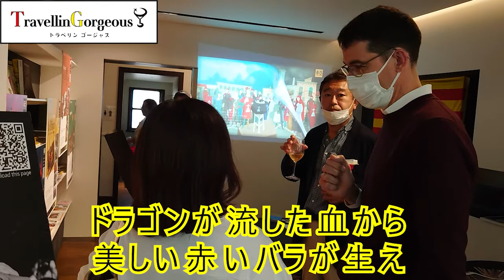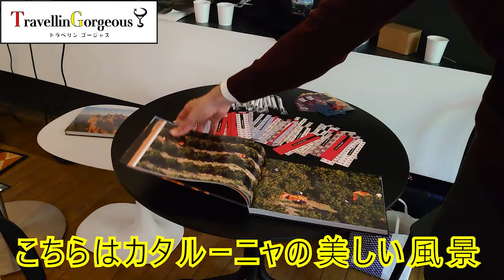TravellinGorgeous®（トラベリンゴージャス®）Vol.27：カタルーニャ州政府観光局のイベントへ行ってきました①おとな女子こそ旅に出よう！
TravellinGorgeous®では初のお出かけロケ、スペイン：カタルーニャ州政府観光局主催のイベントへお邪魔してきました！当日いきなりのお願いにも関わらず、快くインタビューを受けてくださった日本・韓国事務局長のラウルさんに、カタルーニャについていろいろお伺いしましたよ！

後半の【Very Personal Views】では、今までカメラの向こう側にいたマダム・カズエの優秀なアシスタントでチームTravellinGorgeousの秘密兵器、ミス・ナカコが初登場。ミスター・ホージョーが本業で忙しい中、婦人会トークをちらりと繰り広げてみました。ミスター・ホージョーについて、そのうち皆さんともっと掘り下げてみたいと思っています！

TravellinGorgeous（トラベリンゴージャス）®は、40-60代のおとな女子のための‟Gorgeous旅”に関する情報を様々な角度からお届けするブランド。ここで言うゴージャスとは、高価という意味だけでなく、場所・グルメ・体験等々、旅に出てこそ得られるスペシャルなこと全て。合言葉は、『レッツ・トラベリンゴージャス！』

旅行業界40年:Mr.Hojo & 旅人歴30年:Mme.Kazueによるユニットが、様々な分野のコネクションを駆使し、現地情報（ローカル＆在住日本人）や大使館・政府観光局からの活きの良い情報をお裾分けしながら、40-60代のおとな女子に特化したオリジナル旅をプロデュース、企画・催行いたします。